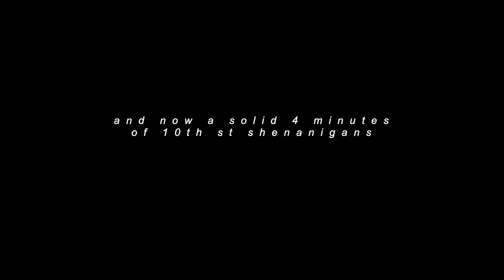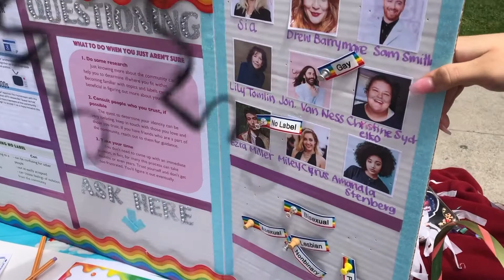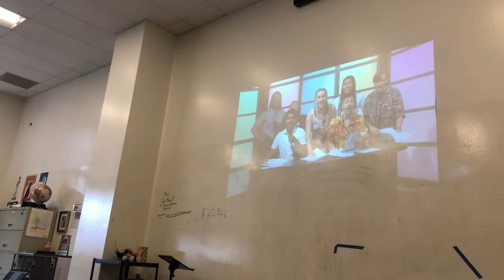when you high key miss high school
I finished this video months ago but its just been sitting on my computer and car and damian finally pushed me to upload it